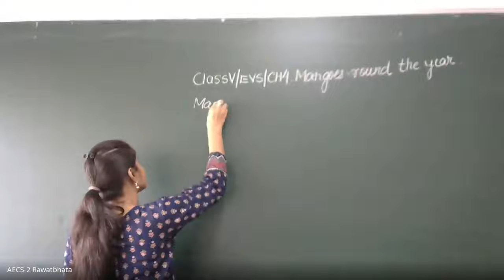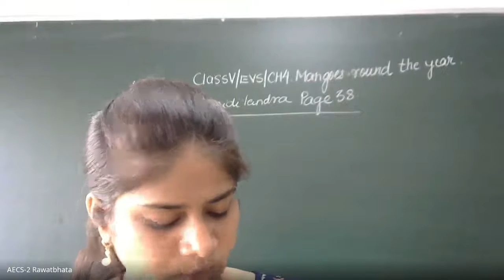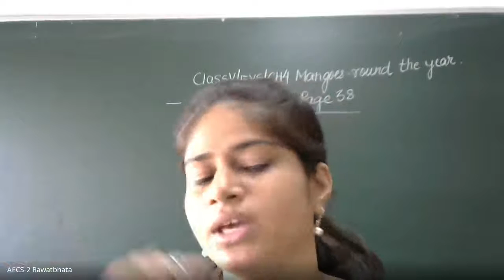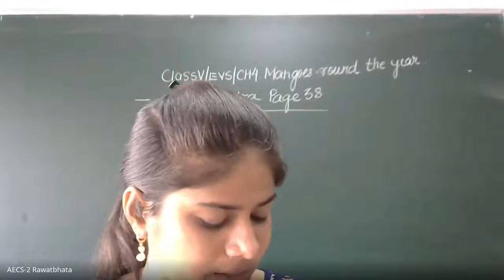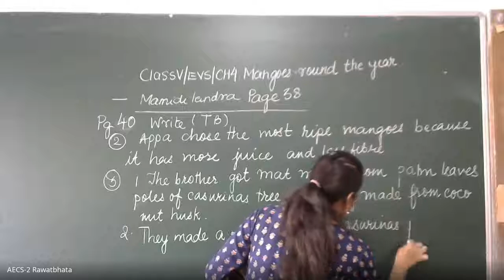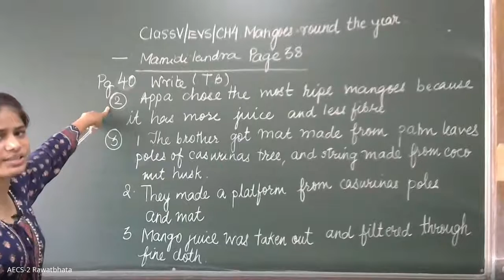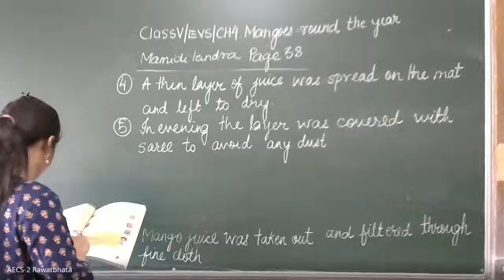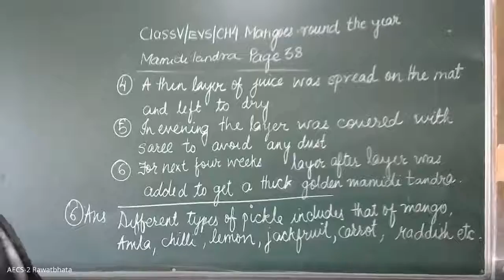Class V / EVS / Ch-04 Mangoes Round The Year